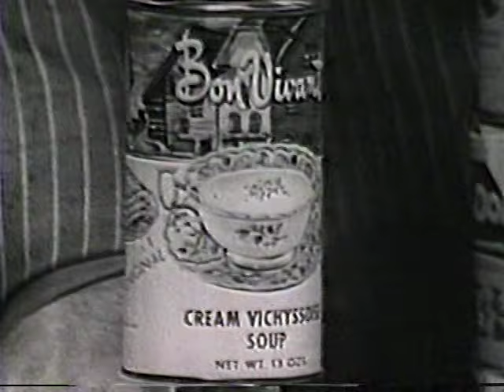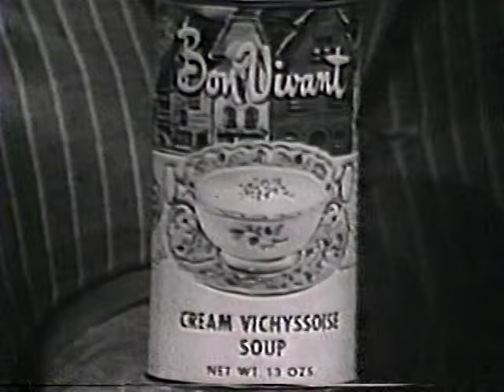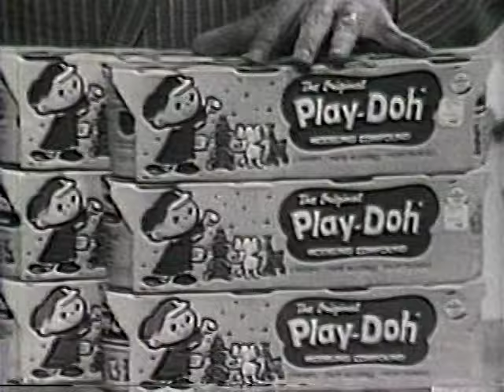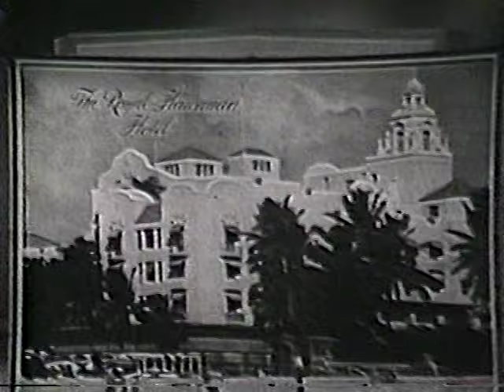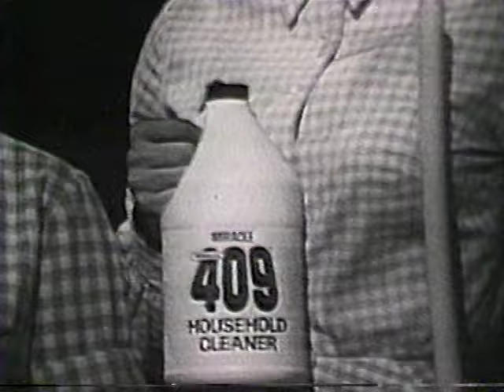Let's Make a Deal 1968 episode original commercials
Just like staying home from school in the 1960s, here's some daytime television programming with a November 1968 episode of Let's Make a Deal that includes all the original commercials, including an ad for a new nighttime cop show called The Mod Squad. The BetaGems channel also has "Dating Game 1968 episode original commercials," "What's My Line 2-21-54 Lucille Ball, original commercials," "June 1992 The Hollywood Game longlost TV game show," "1960 punk dancer meets Groucho Marx on You Bet Your Life," "I've Got a Secret 2-9-56 Lucy & Desi, original commercials," "Rod Serling 10-19-72 I've Got a Secret TV gameshow appearance," and "Paul Lynde 10-13-72 I've Got a Secret TV gameshow appearance."